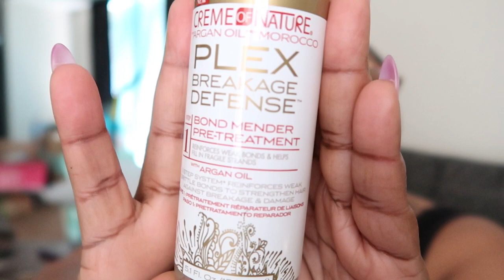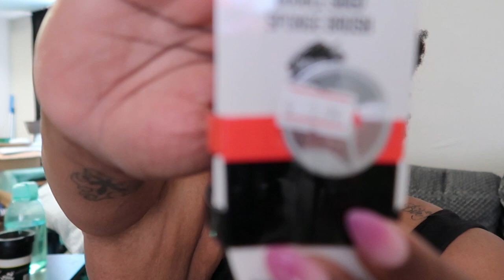Weekly Vlog of an Introvert in Dallas ~ Lactose Intolerant 🤦🏾‍♀️ ~ Rudy's Chicken ~ Cutting My Hair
Poshmark ~ @j_phatique